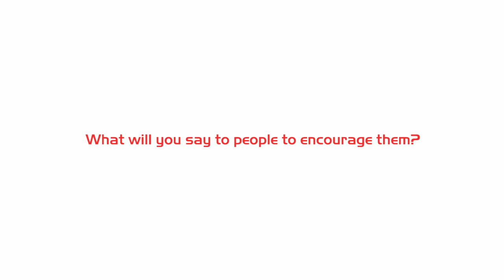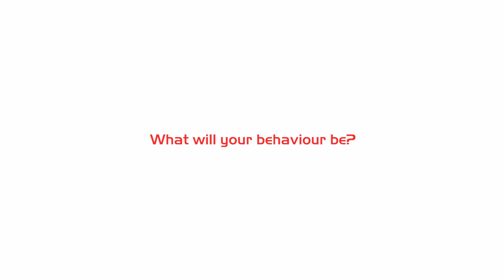Y4PT in time of Covid-19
Y4PT Mentors and volunteers  are sharing with you their positive messages on the actual crisis of Covid-19.
Remember that a positive attitude can recreate your reality!
Much of what we see in the world is a reflection of how we feel inside. The brain is literally creating your experience moment to moment, and part of this is by top-down processes. This means that your prefrontal cortex, the newest part of your brain, which deals with your thoughts, is relaying information to your mammalian cortex, which handles emotions. These emotions then go on to inform deeper and older parts of the brain, including sensory experience and pain.
This means that when we say a positive attitude can recreate your reality, it’s not just a metaphor, it’s a physiological fact!